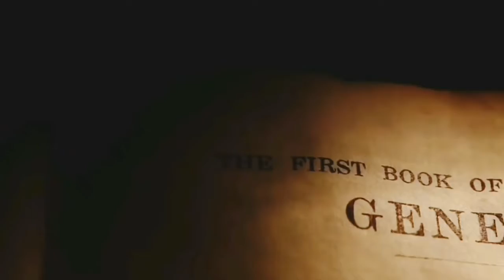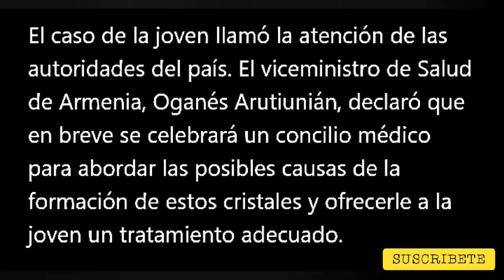JOVEN LLORA CRISTALES Y LOS MÉDICOS ESTÁN DESCONCERTADOS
Cada día de esta armenia comienza con la retirada de sus ojos de pequeños cristales que convierten su vida en un puro infierno .